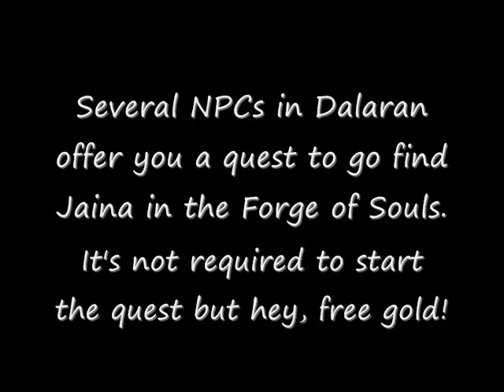The Forge of Souls - Alliance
The first instance in the Frozen Halls cluster released with Patch 3.3